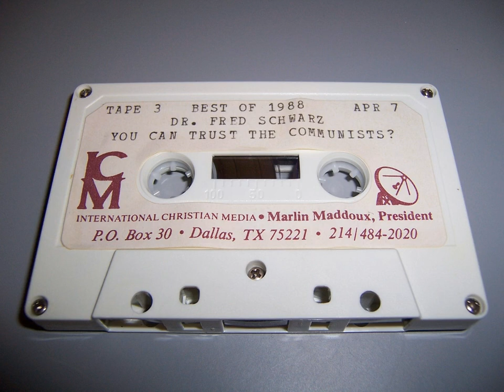You Can Trust The Communists to be Communists Side 1 -Marlin Maddoux interviews Dr Fred Schwarz 1988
I listened to Marlin Maddoux, founder of Point of View Radio, for many years on my way to school. I believe Marlin passed in 2004 and some years ago I contacted P.O.V.R. to find some old recordings, and I was told they have no recordings of his radio show. Surprised that decades of radio shows no longer exist I did some digging and apparently some cassettes were temporarily available to purchase directly from the station and I found a large set of 1988 recordings. I would like to upload them to share for anyone interested in taking note of what was said over the radio back in the day.

Everyone should have access to information to make informed decisions. To do otherwise would be to repeat historical mistakes. We record information for this very reason - advancement.